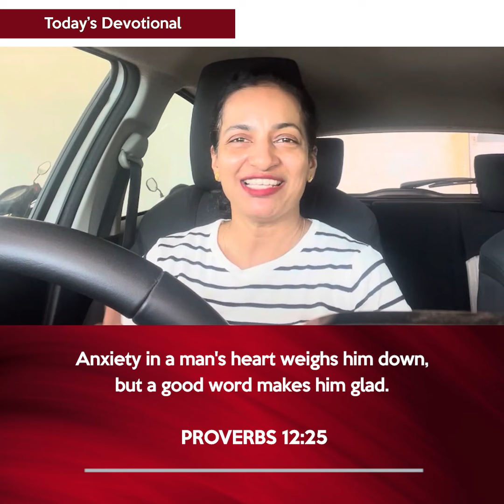THE SOLUTION FOR ANXIETY || DEVOTIONAL by Sis. Shvetha Fernandes